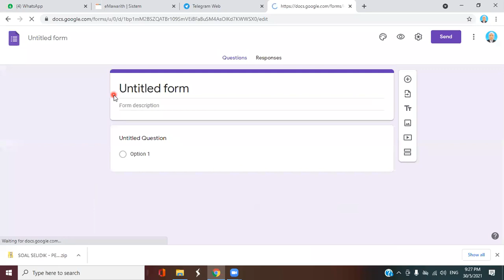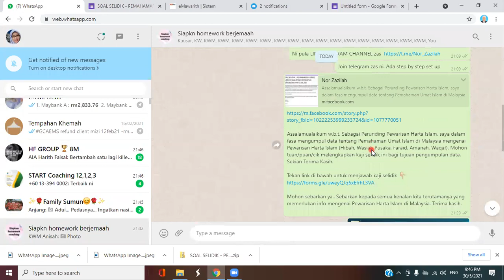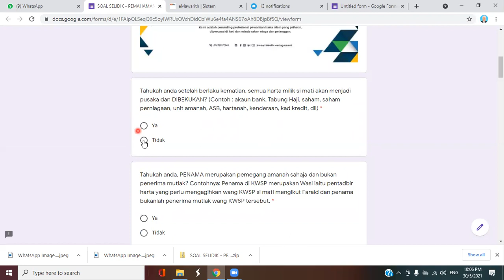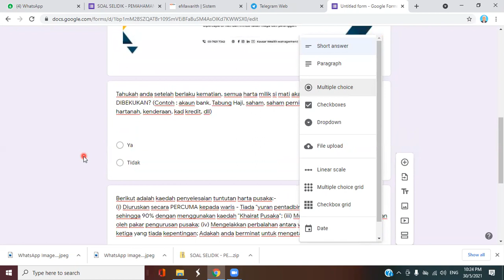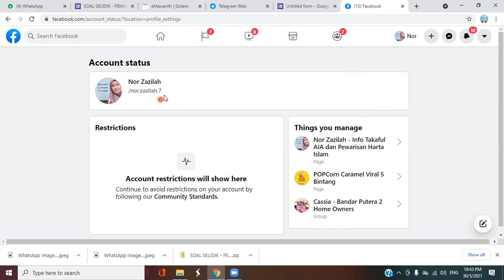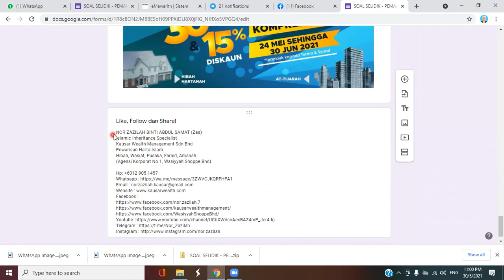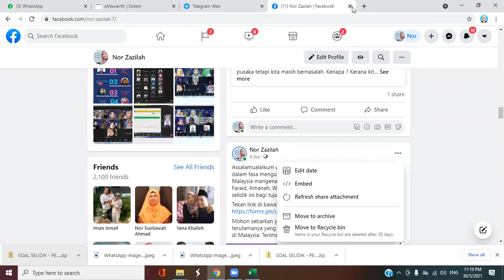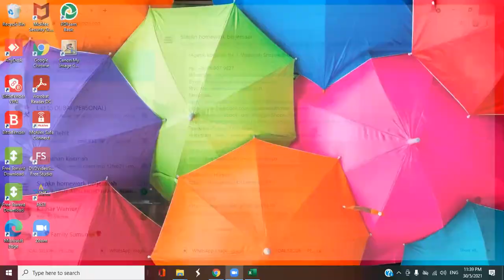Topic: Belajar buat GOOGLE FORM dan CARI RESULT GOOGLE FORM